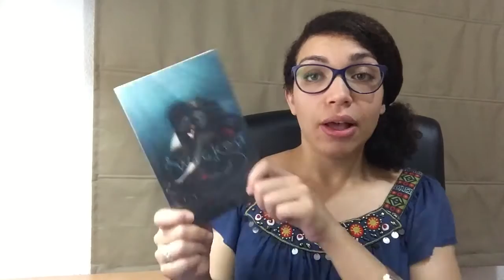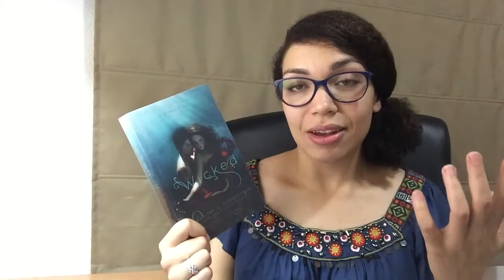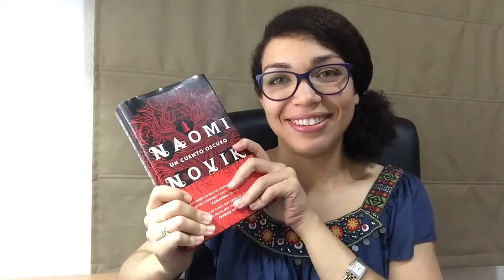¡Libros para verano! | Recomendación Veraniega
Hola vigilantes,
hoy os traigo algunos libros que creo que os pueden gustar y que podréis disfrutar leyendo en español este verano.
Recomendadme vosotros alguna lectura que os parezca interesante para este verano.